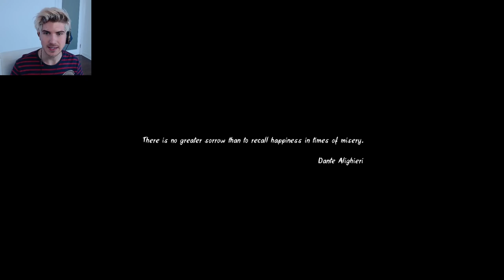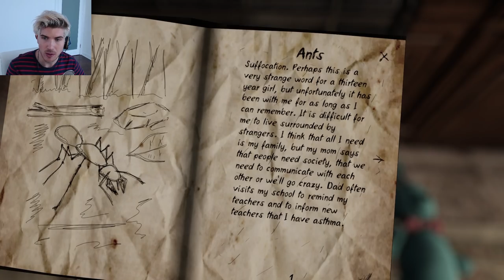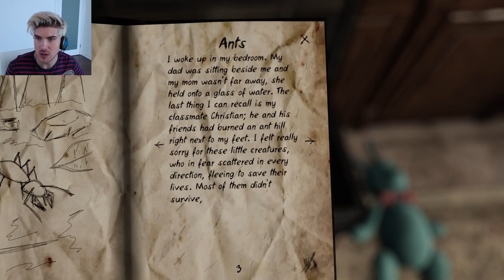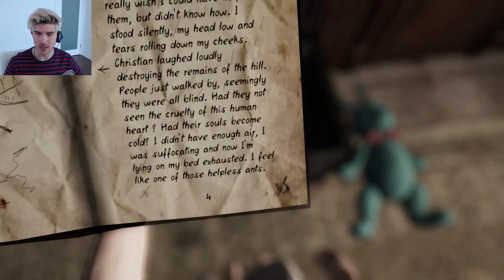NEVER AGAIN.....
NEVER.